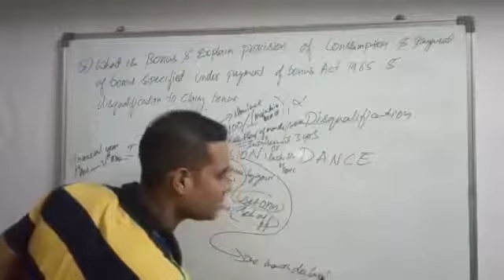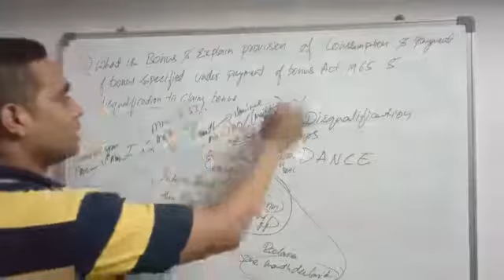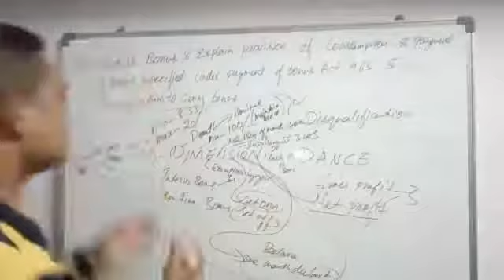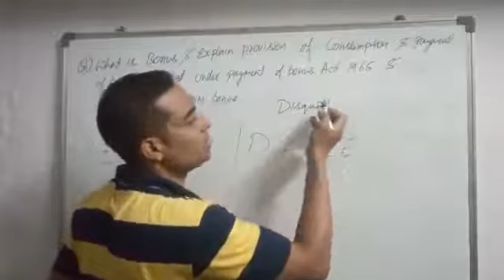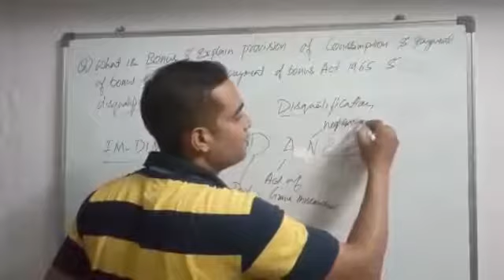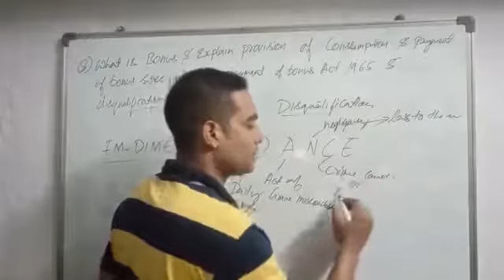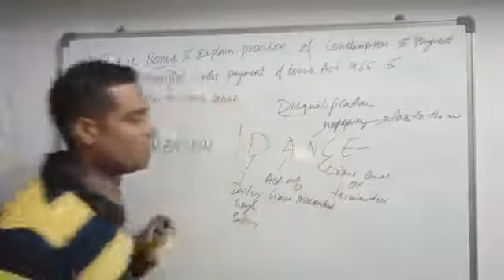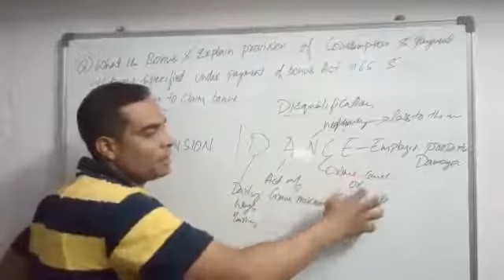q)what is bonus?explain provision of compensation and bonus as per payment of bonus act 1965 (part 2